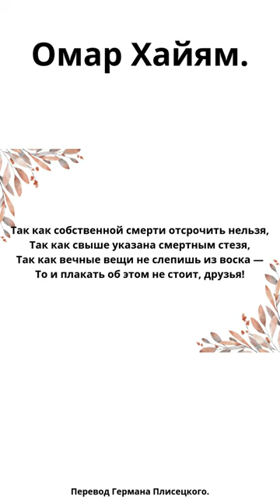Омар Хайям. Так как собственной смерти отсрочить нельзя.